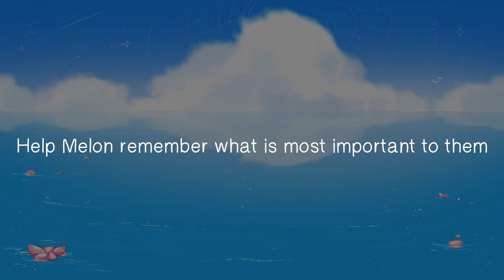Melon Reveal Trailer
Melon is a relaxing puzzle adventure game : )

Featuring 11 unique jigsaw puzzles. Each puzzle is equipped with automatic saving, automatic shuffling, hints system to assist you in the journey.